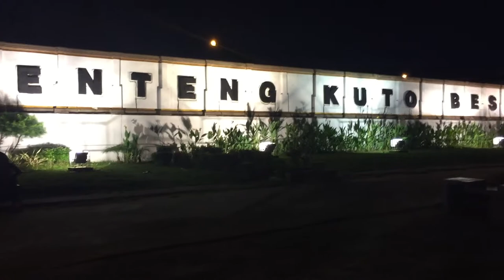Cooling Down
Sriwijaya Softball practice in Palembang